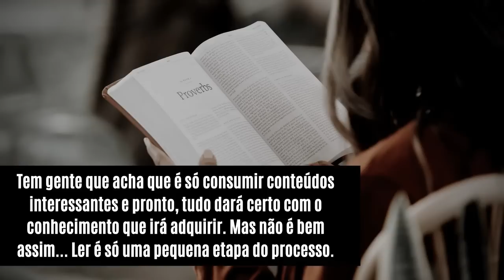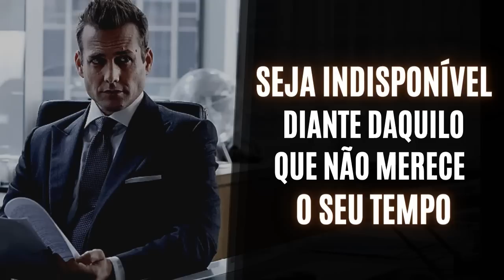SEJA INDISPONÍVEL diante daquilo que NÃO TE SERVE | Exclua o que Não Tem Valor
Aprenda nesse vídeo a se ausentar diante de coisas inúteis e sem valores. Mantenha-se disponível somente para aquilo que faz parte do seu percurso.